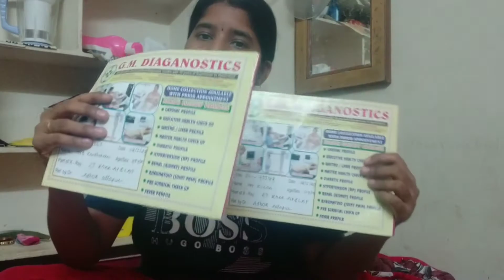Indian mom morning routine vlog || husband లేకుండ అమ్మతో || my full day morning to night routine ..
Indian mom morning routine vlog || husband లేకుండ అమ్మతో || my full day morning to night routine ..ismartveni 231#telugu #2022